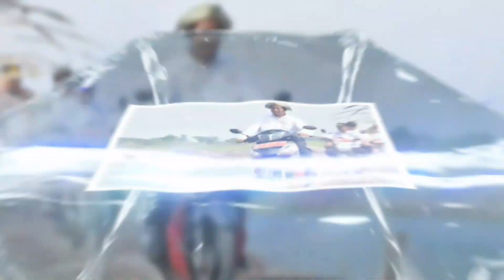Profil Andi Amran Sulaiman: Penggerak Transformasi Pertanian Indonesia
Dalam video ini, kita akan menggali lebih dalam perjalanan hidup dan karier Andi Amran Sulaiman:
- Latar belakang pendidikannya yang menginspirasi
- Kiprahnya sebagai Menteri Pertanian di dua era pemerintahan
- Program unggulan yang menargetkan Indonesia sebagai lumbung pangan dunia
- Sisi personal Amran yang dekat dengan para petani

Jangan lewatkan kisah luar biasa ini dan temukan bagaimana inovasi dan ketegasan dapat menjadi kunci sukses di dunia pertanian.

- Like video ini jika kamu terinspirasi!
- Tinggalkan komentar: Apa pendapatmu tentang program Andi Amran Sulaiman?
- Aktifkan lonceng notifikasi agar tidak ketinggalan update terbaru dari channel kami!